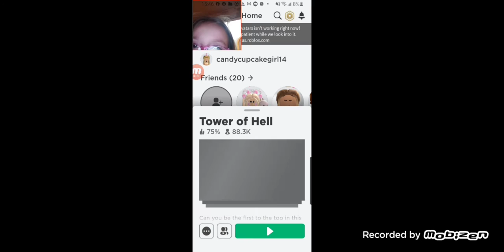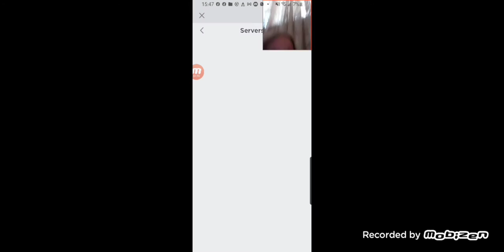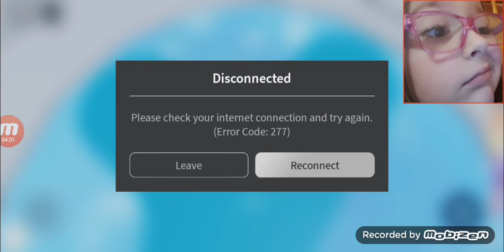How I Almost Died! TYSM FOR 250 SUBS 💕💖💞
Imagine a day at the docotors office, part of your foot being scraped off.